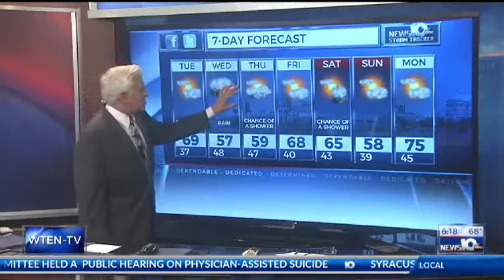4 23 18 6pm LONG Weather Beautiful Whiteface Mt and the Snow plow is off Spring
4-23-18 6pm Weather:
This is a Forecast worth seeing for a change. Worth a Second look. PLUS-Awesome view of Snow Capped Whiteface MT. and YES-I took my plow off the ATV. The Official Start of spring !